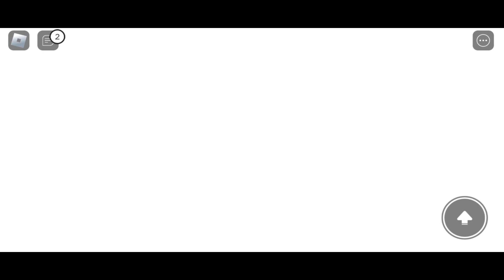Mall Tycoon | ROBLOX | WATCH HOW I BUILD MY CANDY STORE!